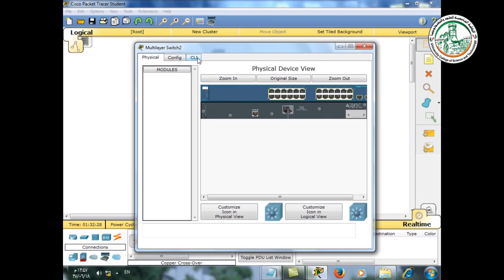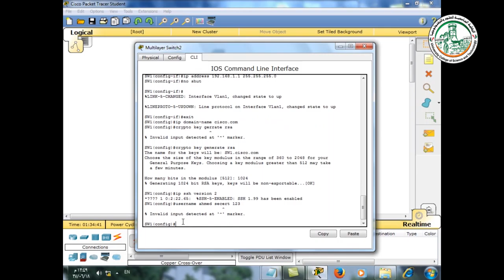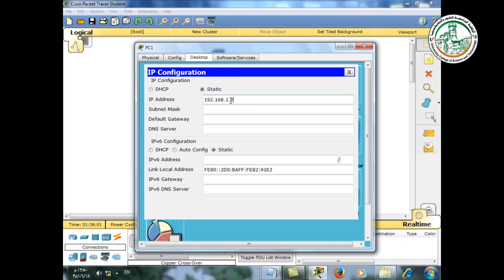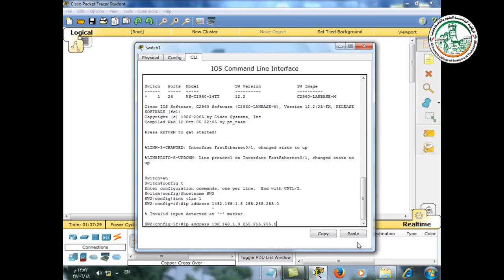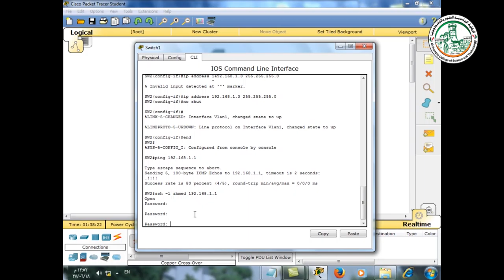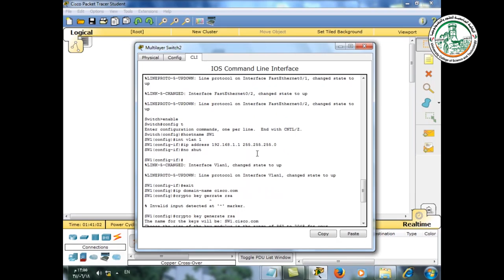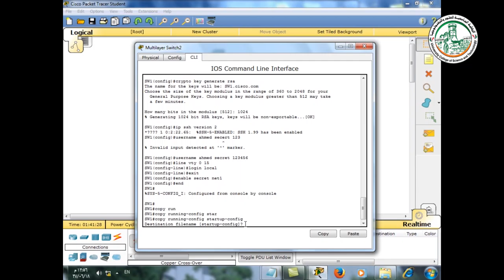ssh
شروحات مساق شبكات وتراسل بيانات
م. إياد فروانة